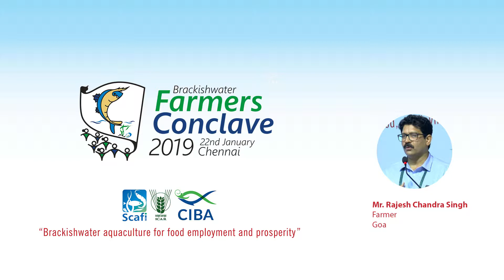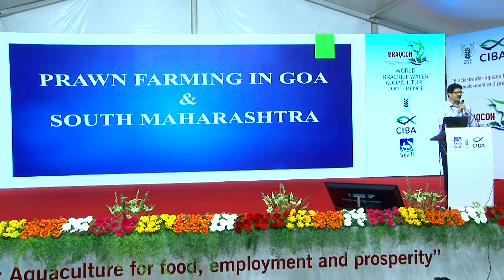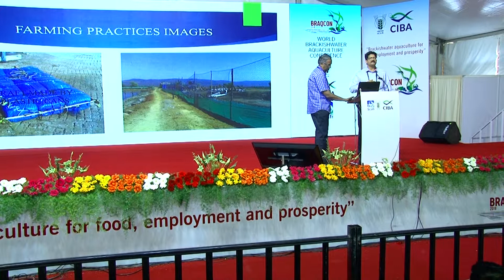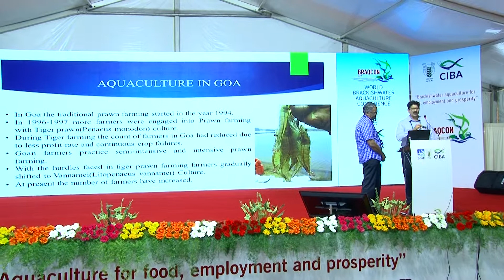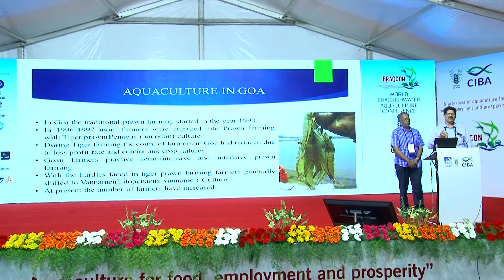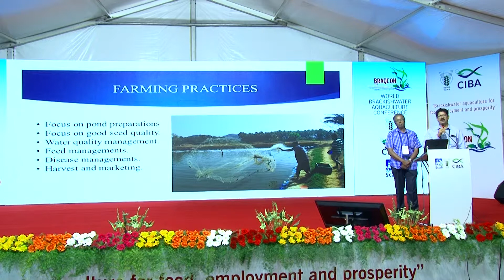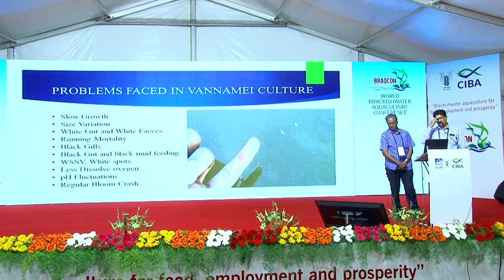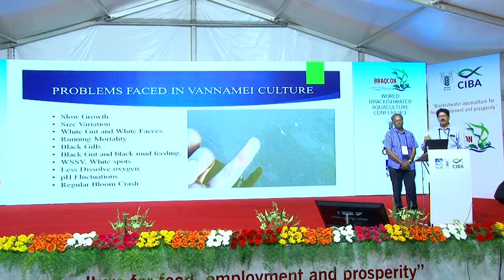Entrepreneurship development through Aquaculture – A success story from Goa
Aquaculture, Brackish water, Fish, Shrimp, India, Braqcon 2019, ICAR-CIBA, Chennai, Brackishwater, Coastal Aquaculture